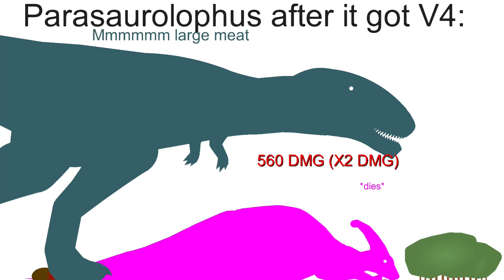Skibidi Dinoverse Special:Parasaurolophus V4 In Dinosaur World Mobile Be Like:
Thats how it absolutely got nerfed in DWM. To remember what I compared with the comparison right? The V3 Parasaurolophus is way better than V4 Parasaurolophus in Dinosaur World Mobile, And V4 Parasaurolophus is slow at speed and it’s attack got bugged, theres no unique sounds i heard that so, now it cannot escape from Fast Predators like Allosaurus, Suchomimus, Mapusaurus whatever faster than it, than V3 Parasaurolophus.
Mention: @Electric_Suchomimus7512 @Gghuhi @Mojyf @AquaTyrant @Torvosaurusgurneyi